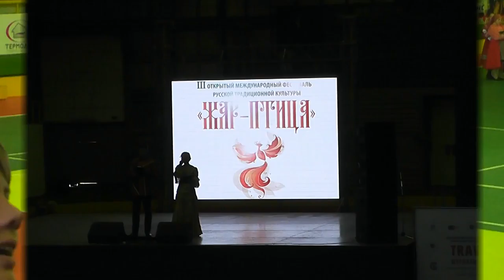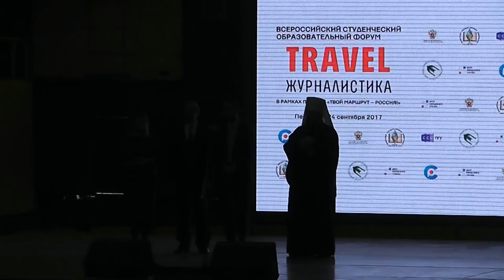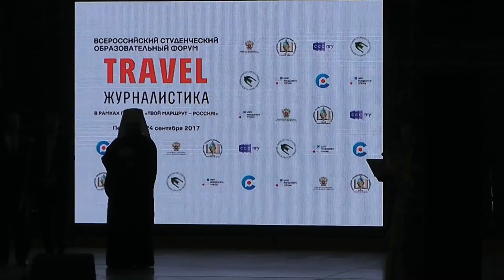ЖАР-ПТИЦА 2017 - Открытие фестиваля - стадион "Темп" (ч. 1)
Открытие фестиваля "Жар-птица" на стадионе "Темп". Вступительное слово почётных гостей и официальное начало фестиваля.
День 2-й,
22 сентября 2017 г.
стадион "Темп", г. Пенза,
съёмка моя